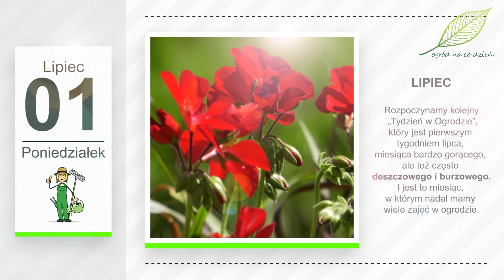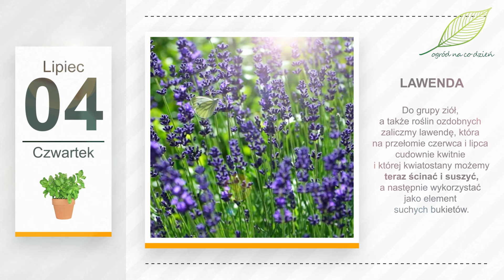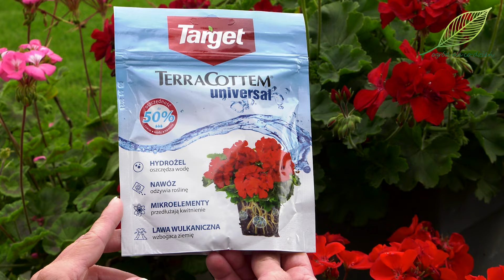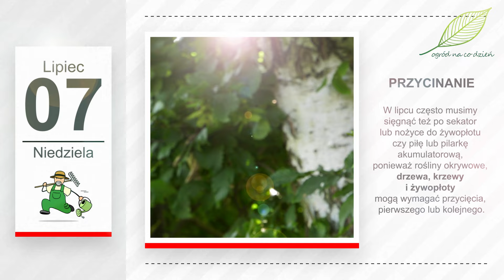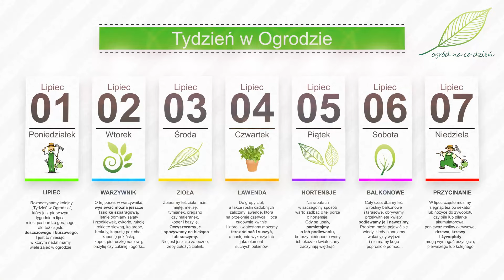Lipiec w ogrodzie. Kalendarz ogrodnika na 01.07 - 07.07. Prace ogrodnicze w lipcu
Rozpoczynamy pierwszy tydzień lipca, w którym ogrodniczych zajęć nie brakuje. Co jeszcze możemy wysiewać i jakie inne zadania czekają na nas w ogrodzie? Między innymi o tym jest mowa w naszym cotygodniowym filmie z cyklu "Tydzień w Ogrodzie". Zapraszam!
„Gdy w lipcu słońce dopieka, burza niedaleka” Rozpoczynamy kolejny „Tydzień w Ogrodzie”...
… który jest pierwszym tygodniem lipca, miesiąca bardzo gorącego, ale też często deszczowego i burzowego. I jest to miesiąc, w którym nadal mamy wiele zajęć w ogrodzie. Nadal możemy siać, sadzić i przeprowadzać zbiory. Do tego dbać o porządek, odchwaszczanie, ogławianie, przycinanie i zdrowie naszych roślin.
O tej porze, w warzywniku, wysiewać można jeszcze fasolkę szparagową, letnie odmiany sałaty i rzodkiewek, cykorię, rukolę i rokiettę siewną, kalarepę, brokuły, kapustę pak-choi, kapustę pekińską, koper, pietruszkę naciową, bazylię czy cukinię i ogórki na późny zbiór. Dbamy o te rośliny, które rosną na grządkach i zbieramy te, które już dojrzały. Sezon ogórkowy już trwa, niedługo zacznie się też sezon pomidorowy.
Zbieramy też zioła, m.in. miętę, melisę, tymianek, oregano czy majeranek, koper i bazylię. Oczyszczamy je i spożywamy na bieżąco lub suszymy. Nie jest jeszcze za późno, żeby założyć zielnik w ogrodzie lub na balkonie czy tarasie. Najszybciej zrobimy to kupując gotowe sadzonki wybranych gatunków w sklepie ogrodniczym. Zioła to cudowna grupa roślin, które przydadzą nam się w kuchni, w łazience i domowej ziołowej apteczce.
Do grupy ziół, a także roślin ozdobnych zaliczmy lawendę, która na przełomie czerwca i lipca cudownie kwitnie i której kwiatostany możemy teraz ścinać i suszyć, a następnie wykorzystać jako element suchych bukietów, zapach do szafy, element domowych kosmetyków lub przyprawę do różnego typu potraw. Kto chciałby uprawiać lawendę, a jeszcze jej nie ma, może nabyć gotowe sadzonki i posadzić je na rabacie lub w zewnętrznej donicy.
Na rabatach w szczególny sposób warto zadbać o tej porze o hortensje. Gdy są upały, pamiętajmy o ich podlewaniu, bo przy niedoborze wody ich okazałe kwiatostany zaczynają więdnąć. Po burzach mogą wymagać podpór, warto je też ponownie odżywić. Więcej na ten temat opowiem w najbliższym filmie z cyklu „Ogród Ozdobny”, już teraz serdecznie zapraszam.
Cały czas dbamy też o rośliny balkonowe i tarasowe, obrywamy przekwitnięte kwiaty, podlewamy je i nawozimy. Problem może pojawić się wtedy, kiedy planujemy wakacyjny wyjazd i nie mamy kogo poprosić o pomoc w opiece nad tymi roślinami. Pomocny może się wtedy okazać hydrożel z nawozem, który zwiększa zdolność podłoża do magazynowania wody, ponadto poprawia właściwości gleby, napowietrza ją i spulchnia oraz odżywia rośliny. Można go zastosować już podczas sadzenia, a także dosypać do już rosnących w donicach kompozycji i wymieszać delikatnie z ziemią. Z resztą można go stosować nie tylko w przypadku roślin doniczkowych, balkonowych oraz domowych, ale także w przypadku roślin rosnących na rabatach, zwłaszcza jeżeli są one wrażliwe na niedobory wody i mają płytki system korzeniowy. Dawkowanie w przypadku uprawy pojemnikowej to ok. 5 g. na 1 litr ziemi.
W lipcu często musimy sięgnąć też po sekator lub nożyce do żywopłotu czy piłę lub pilarkę akumulatorową, ponieważ rośliny okrywowe, drzewa, krzewy i żywopłoty mogą wymagać przycięcia, pierwszego lub kolejnego. O tej porze bez obaw możemy przycinać rośliny, które tego potrzebują, zarówno liściaste, jak i iglaste. Możemy to robić kosmetycznie, obcinając pojedyncze gałęzie lub pilnując by rośliny nie zarastały ścieżek lub mocniej formując z wybranych roślin i nadając szpalerom konkretne kształty. Cięcie większości gatunków kończymy mniej więcej w połowie sierpnia, żeby miały one czas się zabliźnić i spokojnie zregenerować przed zimą oraz wejść w stan spoczynku.
Ale zanim ta zima nadejdzie cieszmy się początkiem lata. Życzymy wspaniałego tygodnia! I zapraszamy na kolejny „Tydzień w Ogrodzie” już za tydzień oraz do oglądania pozostałych filmów na kanale OGRÓD NA CO DZIEŃ.